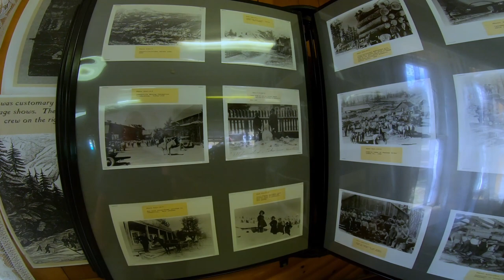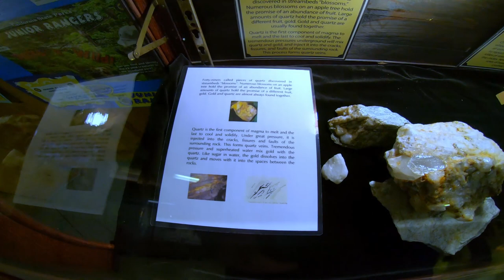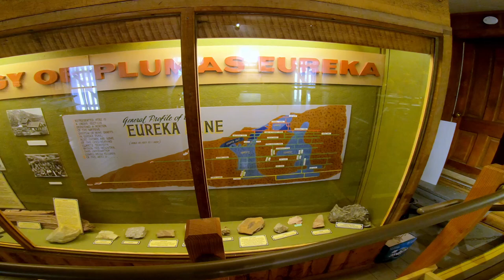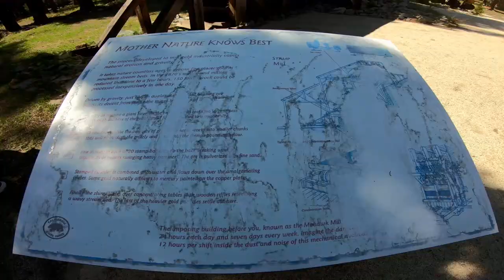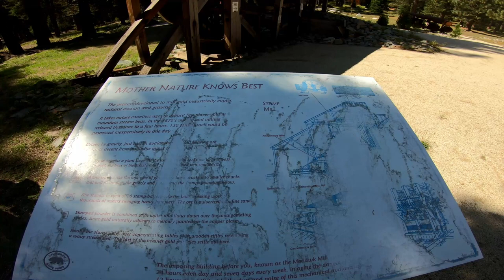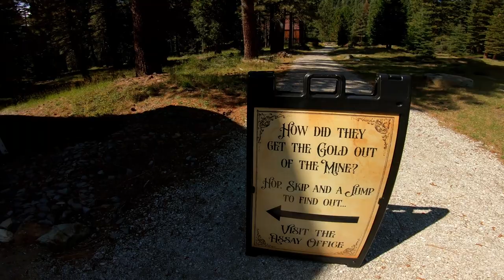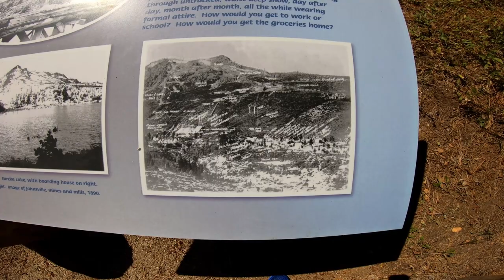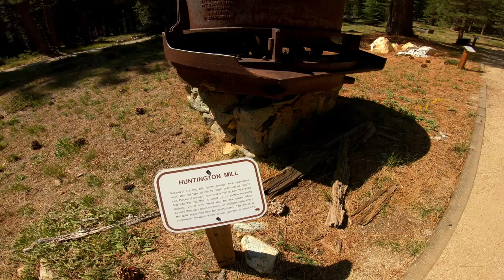Plumis County ride along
A series of clips i shot while living in God's country known as Plumas County, CA